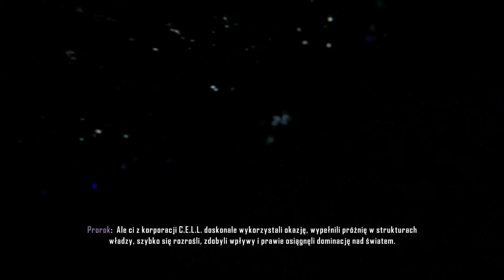Crysis 3 #1 Pierwsze 15 minut  Początek Gry FULL HD GAMEPLAY/TEST/RECENZJA/TUTORIAL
Witam Was! Zapraszam na gameplay ze wspaniałej gry jaką jest Crysis 3... Gra zrobiła na mnie ogromne wrażenie trailerem monologu Proroka, który powinien być nominowany do Oscara... Wspaniała grafika, wspaniałe bronie, kontynacja NAJLEPSZEJ fabuły gier jakie powstały. Zapraszam na wysłuchanie i oglądanie tej WPSANIAŁEM gry...  Kontynuujemy jako Prorok, zamierzamy zrobić to, czego nikt się nie spodziewał...
Gameplay / Test / Recenzja / Intro / Trailer / Prorok / - To co potrzeba na fajną grę...
Trzecia część futurystycznej serii strzelanek od niemieckiego studia Crytek. Gra ponownie rozgrywa się w Nowym Jorku, ale tym razem oferuje podróż przez siedem różnych środowisk. W produkcji wcielamy się w posiadacza nanokombinezonu Proroka, który próbuje poznać prawdę o korporacji Cell. Uzupełnieniem kampanii solowej jest rozbudowany multiplayer.
Crytek Studios producent

Electronic Arts Inc. wydawca

Electronic Arts Polska wydawca PL

Strona oficjalna  Pomoc techniczna

wymagania wiekowe: 16+

strzelanki, FPP, science-fiction, FPS, multiplayer

Crysis 3 to trzecia odsłona serii futurystycznych strzelanek, w których gracz przywdziewa zaawansowany technologicznie nanokombinezon. Produkcja została przygotowana przez autorów marki z niemieckiego studia Crytek. Deweloper jest znany także ze swojego świetnego silnika graficznego CryEngine.

W trzeciej odsłonie serii Crysis przenosimy się do roku 2047 i wcielamy w posiadacza nanokombinezonu Proroka, który staje do walki z obcą rasą Ceph oraz korporacją Cell. Firma doprowadziła do powstania gigantycznej kopuły na terenie Nowego Jorku. Wewnątrz znajduje się zróżnicowany mikroświat, nazywany „Siedmioma Cudami". Prorok wybiera się w to miejsce, aby poznać prawdę o planach Cell i wziąć odwet za wcześniejsze wydarzenia.
WYMAGANIA:
Quad Core 2.7 GHz, 4 GB RAM, karta grafiki 1 GB (GeForce GTX 560 lub lepsza), Windows Vista/7/8
Tryb gry: single / multiplayer   Tryb multiplayer: Internet   Nośnik: 1 DVD
Ocena gry 8.5 / 10 na podstawie 262 ocen czytelników.   Cena gry w dniu premiery: 149,90 zł
MÓJ PC:
My PC specifications:
Graphic card - Ati Radeon 6950
Intel Core i5 4core 3,3 ghz
6gb of ram
Recording with fraps, 25+ fps na high graphic. 1920x1080 resolution